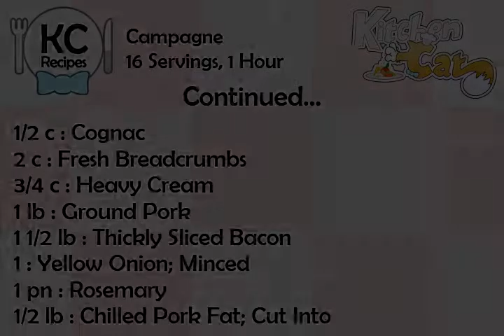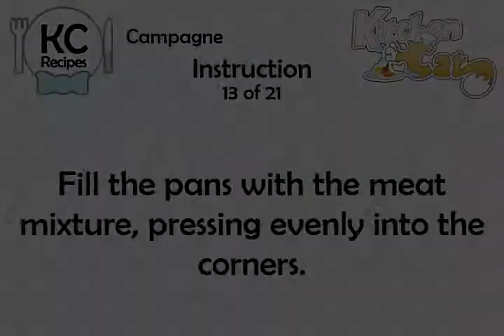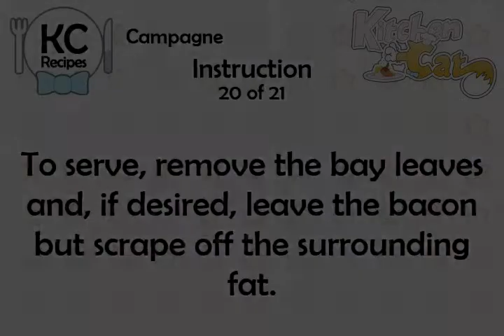Campagne - Kitchen Cat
★ Kitchen Cat ★ Campagne Recipe.
For this recipe you will need:
✰ ✰ ✰ ✰ ✰ INGREDIENTS ✰ ✰ ✰ ✰ ✰
3/4 lb : Chicken Livers
2 ts : Freshly-ground Black Pepper
2 : Eggs; Beaten
1 pn : Dry Mustard
1 tb : Salt
1 lb : Ground Veal
1 pn : Ground Ginger
1 c : Pistachio Nuts; Shelled
4 lg : Bay Leaves
1 pn : Thyme
1/2 c : Calvados French Apple
4 : Garlic
1 pn : Allspice
1/2 c : Cognac
2 c : Fresh Breadcrumbs
3/4 c : Heavy Cream
1 lb : Ground Pork
1 1/2 lb : Thickly Sliced Bacon
1 : Yellow Onion; Minced
1 pn : Rosemary
1/2 lb : Chilled Pork Fat; Cut Into